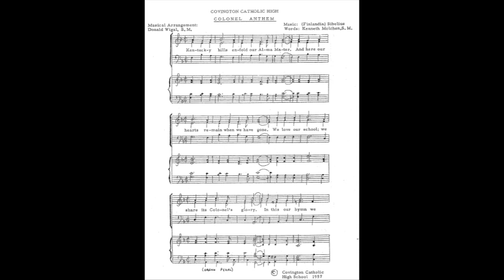Covington Catholic Alma Mater - Colonel Anthem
The Covington Catholic Chamber Choir sings the Alma Mater during quarantine.